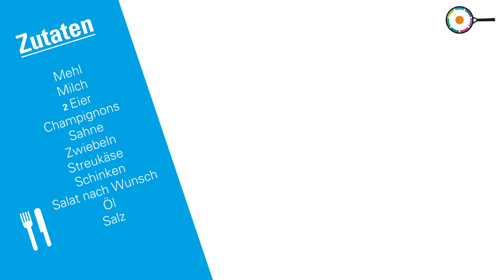Schnelle Küche, preiswert, lecker: Gefüllte Pfannkuchen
Diese gefüllten Pfannkuchen sind nicht nur köstlich und schnell gemacht, sondern eignen sich auch ideal dazu, Reste aufzubrauchen. Küchenleiter Andreas Vavalos zeigt euch, wie sie garantiert gelingen - in der fünften Folge unserer Serie "Schnelle Küche, preiswert, lecker".